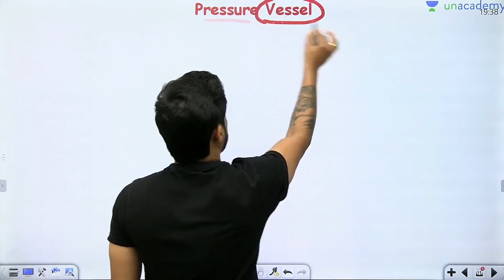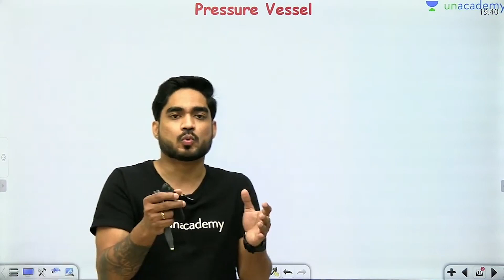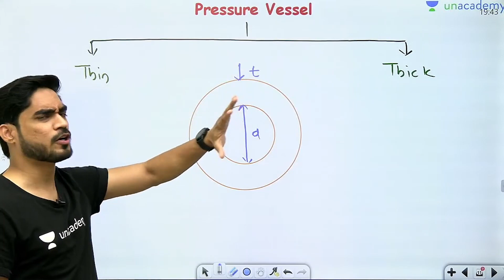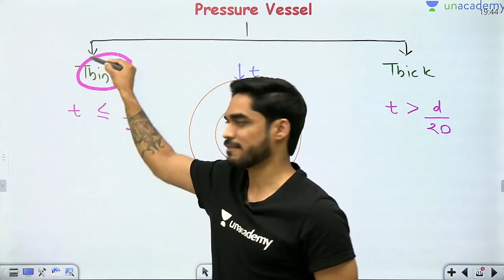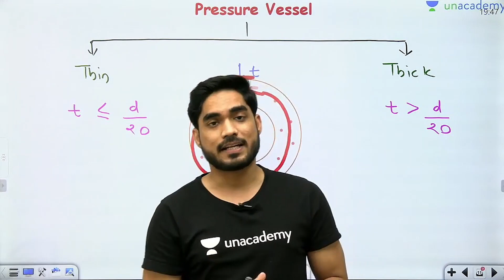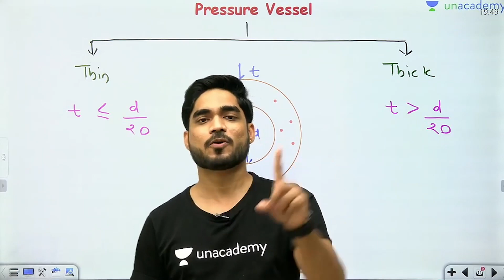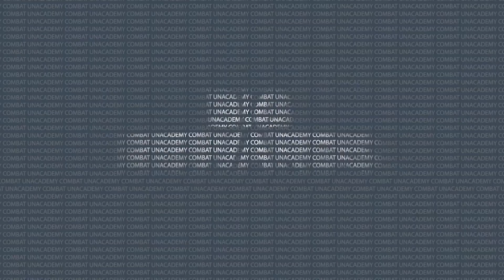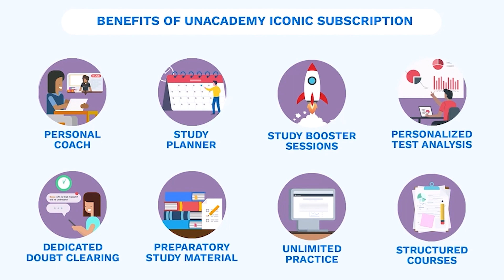Pressure Vessel | Strength of Materials | Apuroop Sir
In this session, Apuroop Rao will be discussing Pressure Vessel. Watch the entire video to learn more about the Pressure Vessel which will help you crack GATE-2022/2023. Let’s Crack It!

Apuroop Telidevara and other Top Educators take classes on Unacademy App.

Unacademy Subscription Benefits:
1. Learn from your favorite Educator
2. Dedicated DOUBT sessions
3. One Subscription, Unlimited Access
4. Real-time interaction with Educators
5. You can ask doubts in live class
6. Limited students
7. Download the videos & watch offline

Get the GATE & ESE Iconic Advantage:
1. Personal Coach
2. Study Planner & Bi-weekly Reviews
3. Dedicated Doubt Clearing Space
4. Personalized Test Analysis
5. Study Booster Sessions
6. Preparatory Study Material
7. All the Unacademy Subscription Benefits